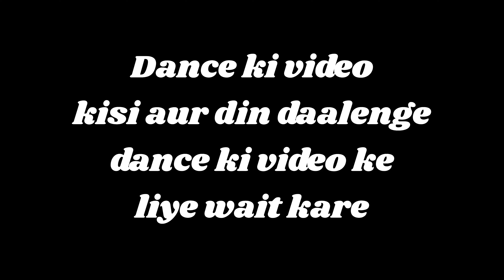Mahakauthig Noida 2023 | Public Reaction | Maha Kauthig 2023 | Maha kautik | Day 3, Part 1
Speaker lekhe puch gaye Day 5

maha kauthig,
maha kauthig 2022,
maha kauthig mela,
maha kauthig noida,
maha kauthig noida 2022,
maha kauthig noida stadium,
mahakauthig,
pahadi kauthig,
uttarakhand,
uttarakhand maha kauthig,
uttarakhand maha kauthig 2022,
uttarakhand vlog,
uttarakhandi mela,
mahakauthig noida 2021|,
kauthig 2023,
maha kauthig noida 2023,
mahakauthig noida 2023,
maha kauthig 2023,
noida maha kauthig 2023,
mahakauthig 2022,
mahakauthig 2019,
mahakauthig 2022 noida,
Public Reaction,
Mahakauthig